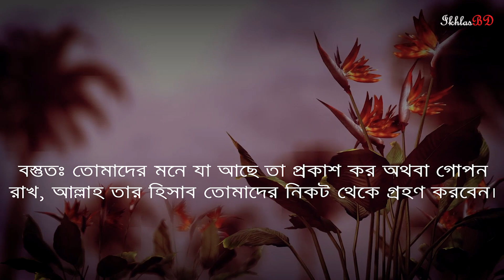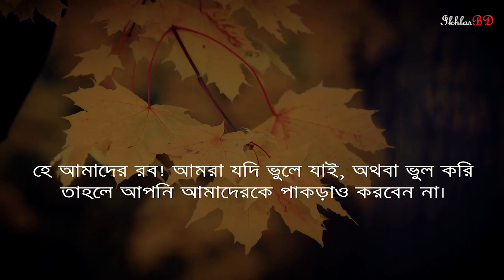সূরা বাকারাহ এর শেষ তিন আয়াতের তাফসীর | Shaikh Jashim Uddin Rahmani